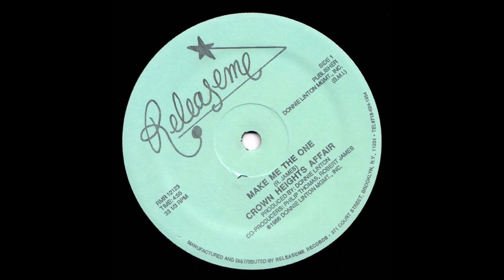Crown Heights Affair-Make me the one 1986